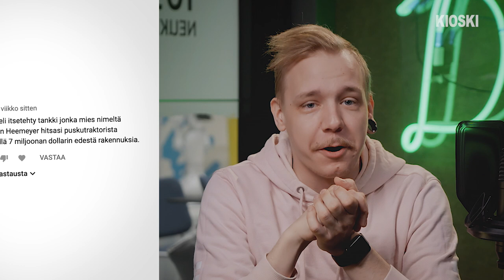Killdozer - TLDRDEEP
Mitä tapahtuu kun autopajan omistajalla pinna kiristyy äärimmilleen? Eihän se nyt panssarivaunua rakenna ja pistä koko kylää pask.. muusiksi? E-eihän?